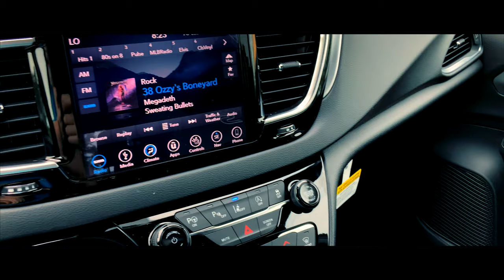Chrysler Pacifica S (C19060)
Come on down to Bleecker Chrysler Dodge Jeep Ram in Dunn NC to see this beauty! We can not wait to show you the small town difference here in Dunn, NC!

Here is today featured vehicle!

We have a 2019 Chrysler Pacifica S!

Come on by and check her out!